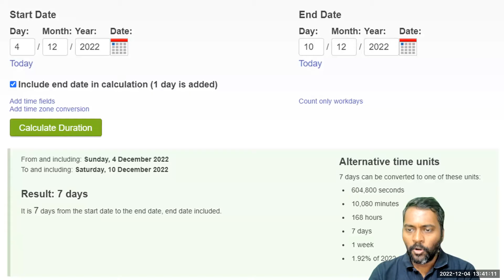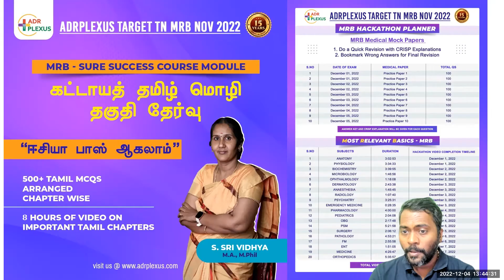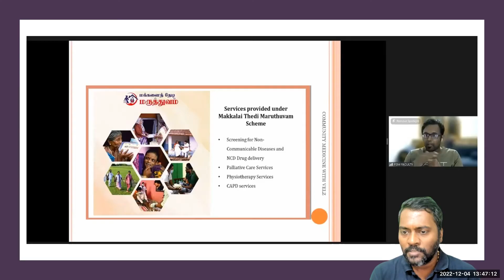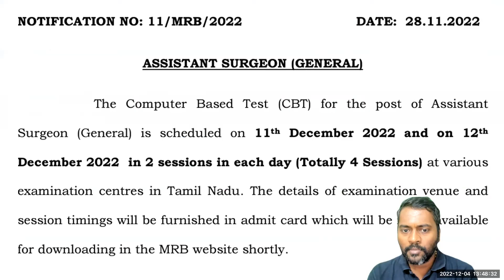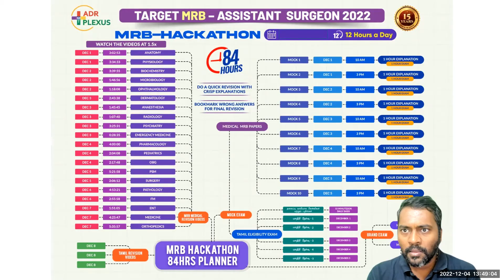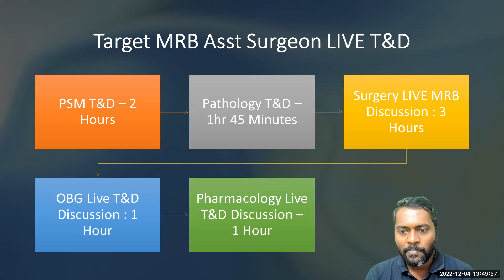ADrPlexus Target TN MRB Hackathon Planner - How to Complete the full MRB Course Module in 84 Hours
ADrPlexus TN MRB 2022 HACKATHON - LIVE LEADERBOARD + LIVE Test and Discussion

MRB Sure Success Course Module - Course Fees Rs 2899/-

Course Module

⭐✨ADrPlexus Target MRB Assistant Surgeon 2022 Hackathon - 84 Hours Course Module - 12 Hours a Day . Finish Complete Revision on High Yielding topics for forthcoming MRB 2022

MRB Sure Success Module

1. 10 Medical practice papers - 1000 Questions
2. 50 Hrs of Most Relevant Basics - Recorded Video Discussion by Faculties
3. கட்டாயத் தமிழ்மொழித் தகுதித்தேர்வு ( மாதிரி தேர்வுகள் - 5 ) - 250 வினாக்கள்
4. தலைப்பு வாரியாக கேள்விகள் மற்றும் பதில்கள் (கொள்குறி வகை வினாக்கள்) - 500 வினாக்கள்
5. பொருத்துக வகை வினாக்கள் - 50 வினாக்கள்
6. கட்டாயத் தமிழ் மொழி தகுதி - ஈசியா பாஸ் ஆகலாம் - 10 மணிநேர காணொளி

*Download the PDF for MRB Syllabus *

Watch Timeline and Strategy Video of MRB